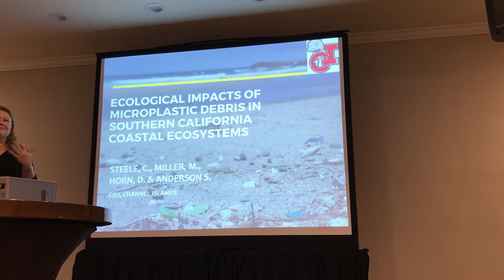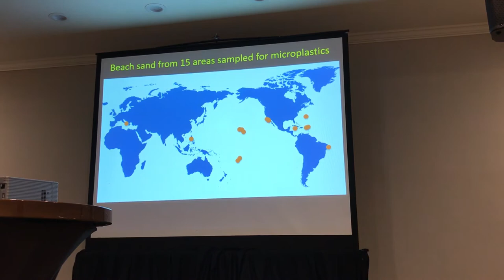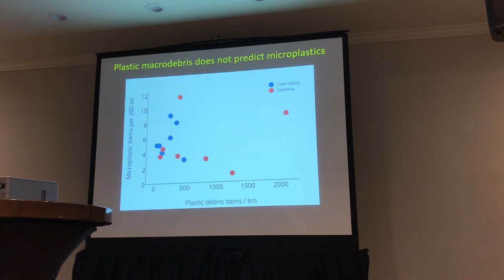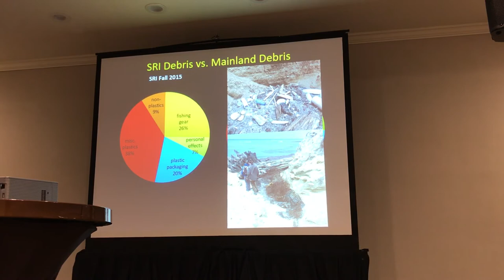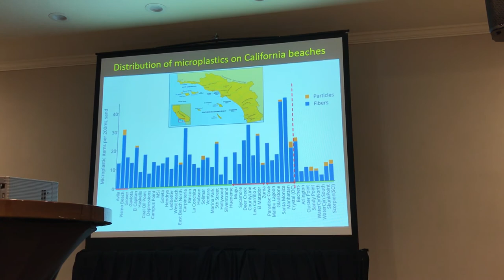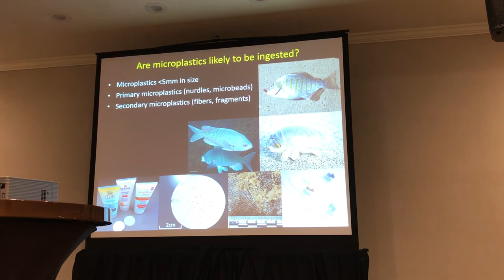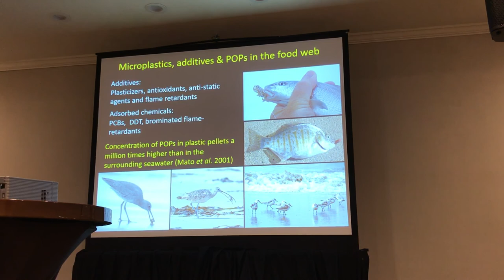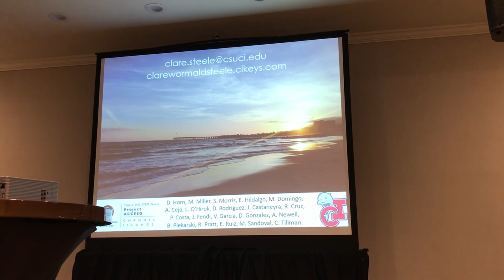Microplastic in the Coastal Zone-Clare Steele WSN 2017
Dr. Clare Steele's Western Society of Naturalists (WSN) Talk from our 2017 meeting in Pasadena.

Marine debris has been observed in all of the worlds oceans, and washes ashore onto beaches worldwide. Much of the trash found on beaches in Southern California comes from single-use plastics like takeout containers, straws and plastic bottles. These plastics are durable in the environment, tend to attract chemical pollutants, and break down over time into tiny particles, known as microplastic. In a study of beaches throughout Southern California, including in the Channel Islands National Park, we evaluated how common microplastic was in beach sands and whether these particles were entering the food web. Microplastic is a pollutant of emerging concern and we demonstrate that small fragments and fibers are entering coastal food webs, and that even remote ecosystems in Protected Areas are affected by marine debris and microplastic pollution. The impact of microplastic is likely a global issue that requires urgent action to identify and reduce sources of plastic pollution, and to study its environmental effects.